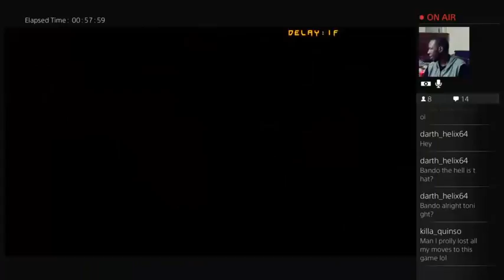Moist Wednesday - The Realization Edition - 4 / 9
Open your eyes and realize! We talk about Deadpool, anime, and other very very important topics while playing Guilty Gear!